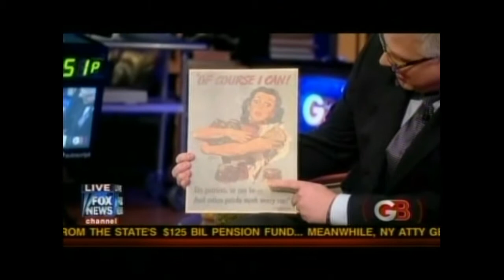Beck 11-18-10 will Soros JFK Obama-3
Will George Soros be irritated enough by Obama's lack of Socialistic developement, as Glenn Beck intimates, with that leading Soros followers (known or unknown) to perform a JFK Dealy Plaza on Obama in the hopes of turning the Tea Party or Beck into an Oswald patsy?

Oh, they do try don't they !?

Lets pray the Obama protection team stay sharp and alert.